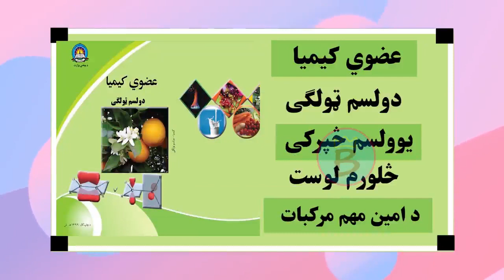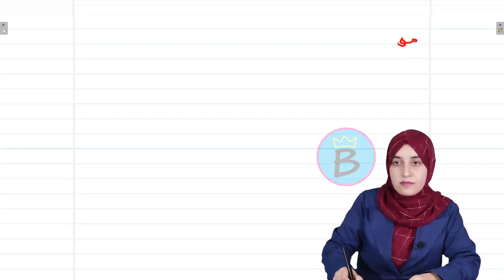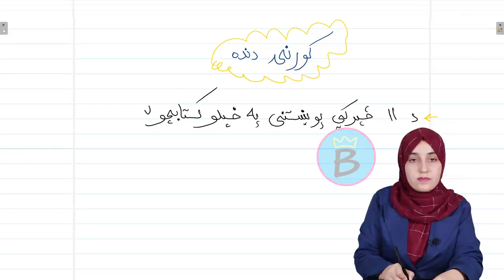کیمیا ټولګی ۱۲ | یوولسم څپرکی | لوست ۴ | د امین مهم مرکبات